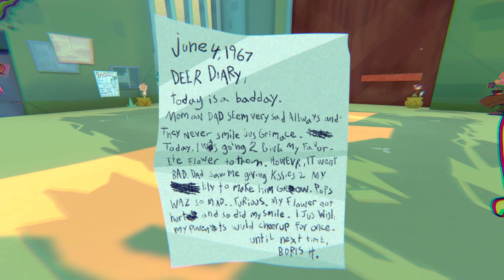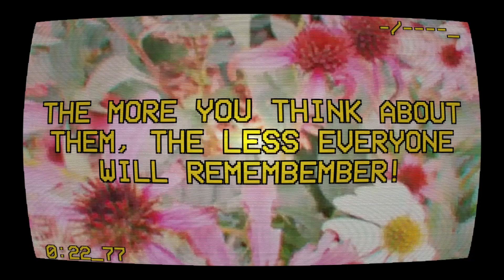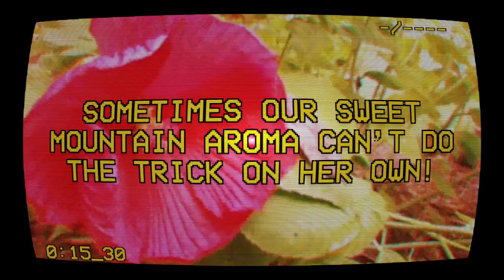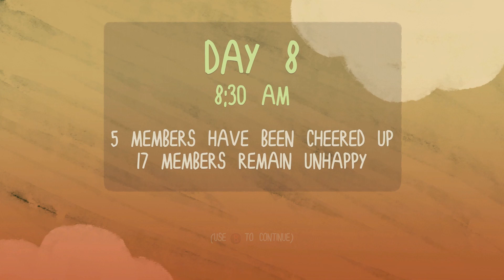The Secret To The Lounge. Smile For Me - Ep. 3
I am loving this game and I hope you are to.